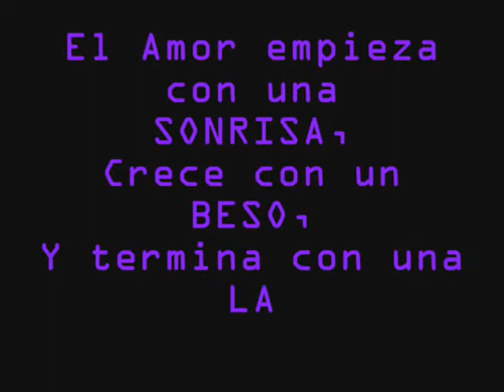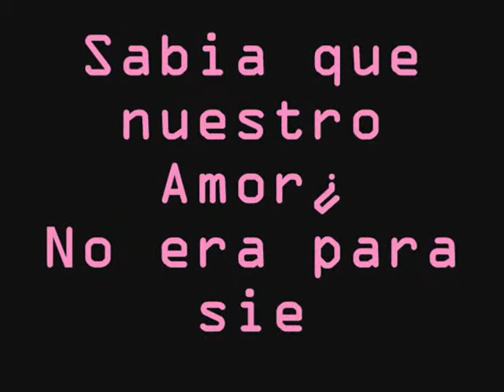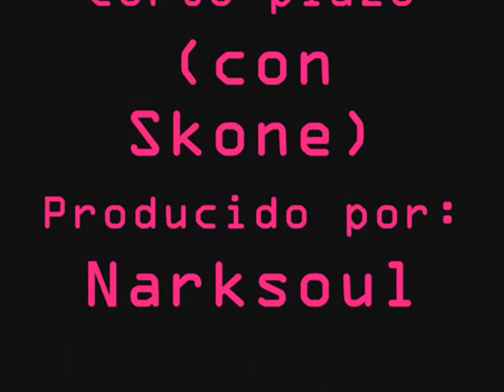Romance a corto plazo ANIME ^^ 0001